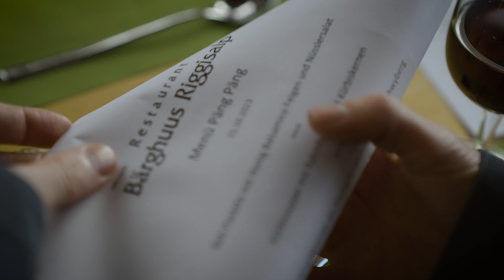Schwarzsee | Magic Pass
Schwarzee, ou le Lac Noir, se trouve dans le canton de Fribourg. C'est une destination parfaite pour de belles escapades toute l'année, pour profiter de l'air frais de la montagne et de la douceur de l'eau. On y vit des moments inoubliables en famille ou entre amis en dévalant des pentes sur des luges d’été ou des trottinettes géantes. Pour une expérience plus tranquille, il y a de nombreux sentiers de randonnée à parcourir.
Besoin de se poser? Rendez-vous au restaurant Rodel-Träff pour admirer les lugeurs.
La journée peut se terminer par une baignade rafraîchissante dans le lac ou en testant votre équilibre sur un stand-up paddle.